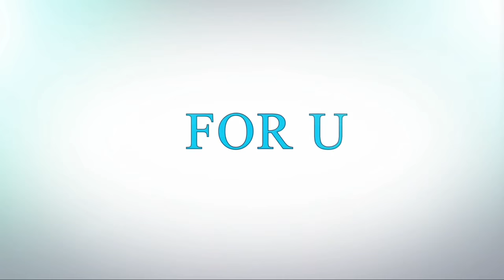10 Celebrities Who Married Their Fans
10 Celebrities Who Married Their Fans